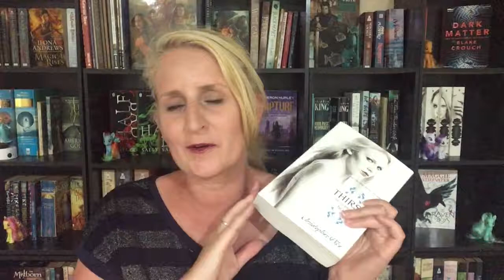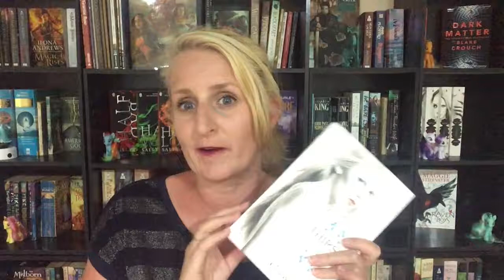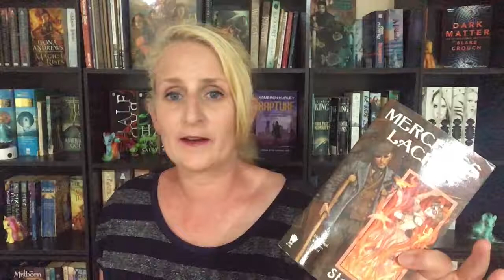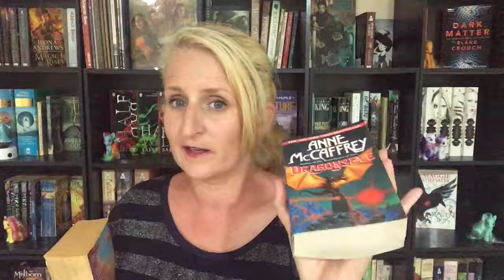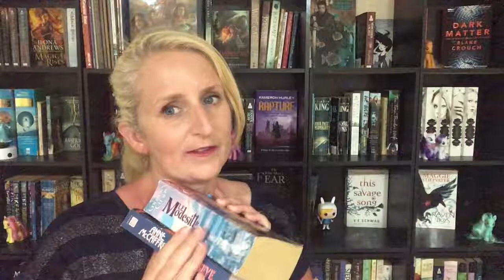Janurary TBR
I make optimistic/unrealistic plans in more bad lighting :D